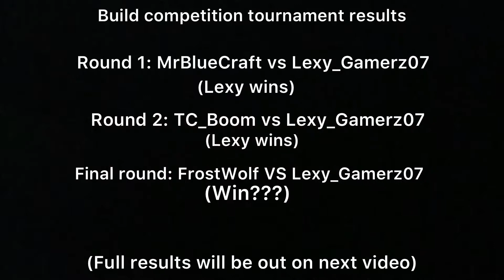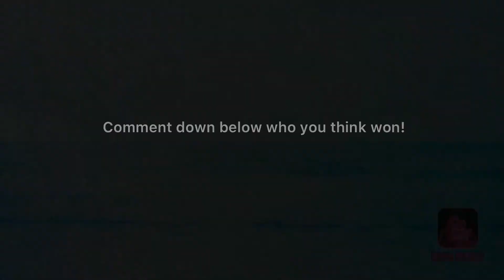Lexy_Gamerz07 VS FrostWolf | Build competition tournament | Final round | Pls read pin cmt and desc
Hey guys its Lexy here back with another video and today, I'll be continuing the battle competition tournament to the final round which is this video. Sorry for the delay, this video was meant to be uploaded on last Saturday but issues occurred since last week and therefore not being able to upload, I will continue to be busy until I am free and I hope you guys are reliable enough to patiently wait for me upload, thank you to all who are still subscribed and stayed with me until now.

Can we hit 20+ likes? we weren't able to reach at least 20 in the last video so hopefully we will in this video, I'd appreciate it! :D